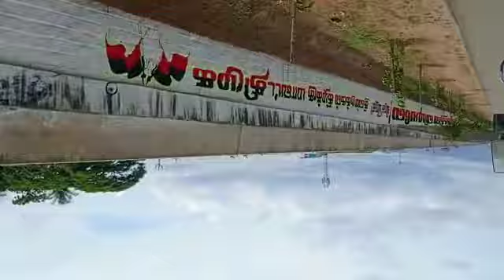Coimbatore to madurai highway travel vlog | Amaze Ind